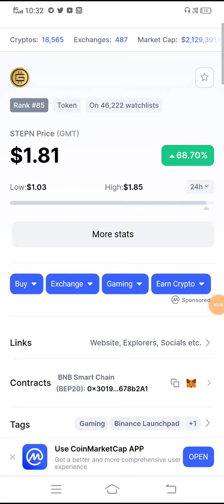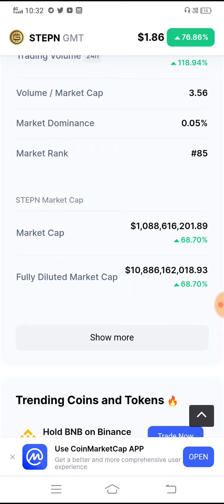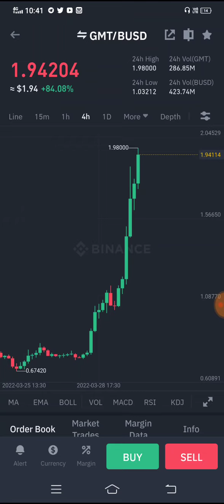GMT COIN PRICE PREDICTION | 5 $ NEXT TARGET | BUY OR SELL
► Twitter Official :- 🙋🙋

video topic :-

Step n  crypto
GMT price prediction
crypto today
GMT crypto news
gmt price prediction 2022
GMT price forecast
GMT crypto
gmt crypto news today
gmt crypto price prediction
GMT crypto news
gmt coin news today
gmt coin
gmt price prediction
GMT price prediction